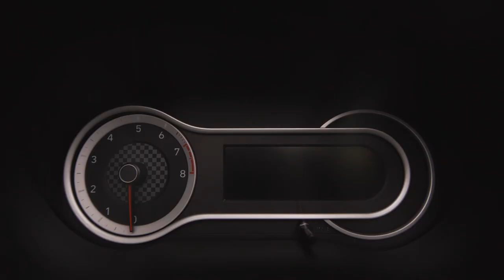✅ Giới thiệu chi tiết Hyundai All New Grand i10 2021 ☎️[0868.11.75.75]